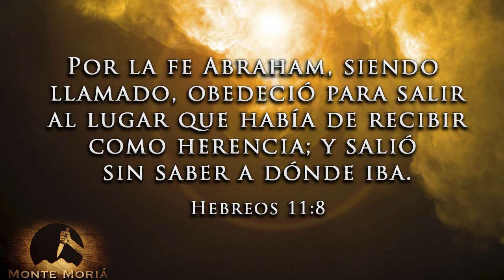El Dios de Abraham iurd